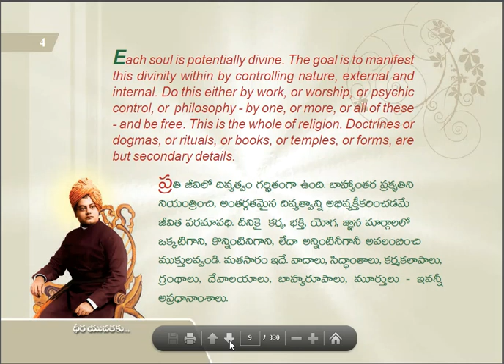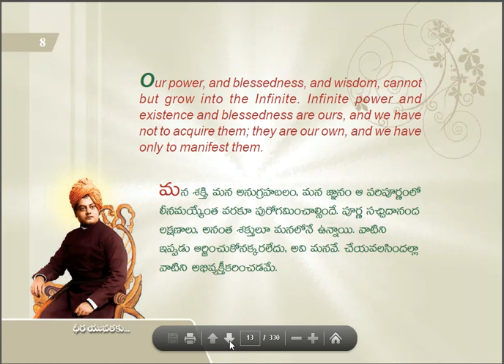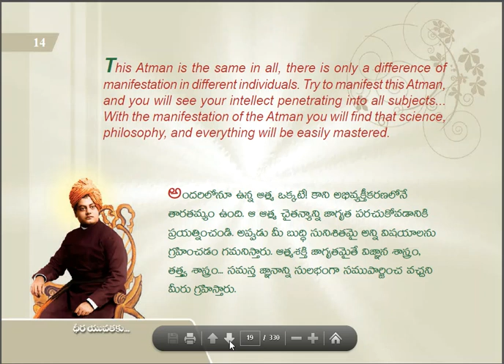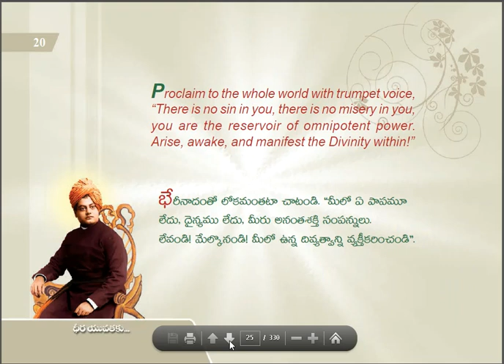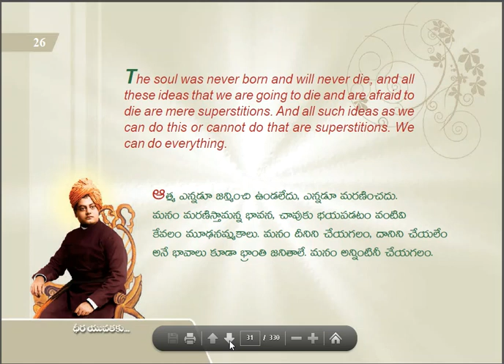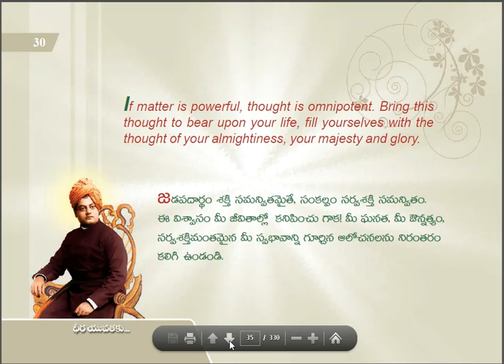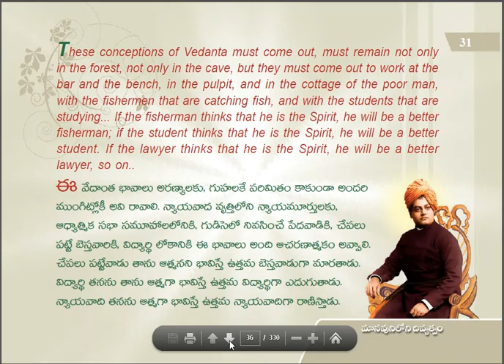SWAMY VIVEKANANDA - DIVINITY OF MEN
Are you not brave?
Don't like to do any work?
Are you scaring to do work?
Are you not able to do any work?
Go through theses videos...Through your scare, unable feelings ..Reenergize yourself..